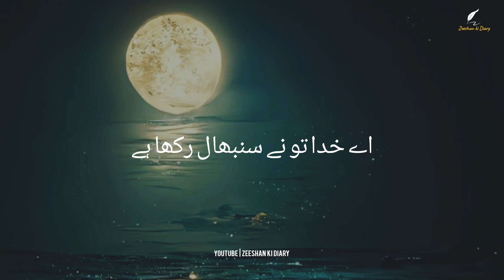Khak Mujh Main Kamaal Rakha Hai | Urdu Status Poetry | WhatsApp Status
Urdu Status Poetry